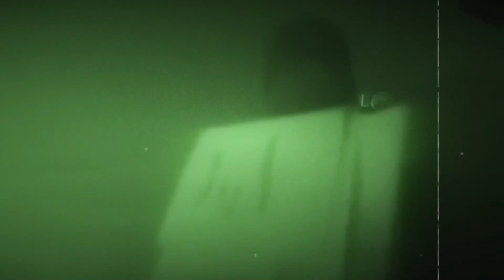PAPER RAGDOLL IRL!!!!!!!!!